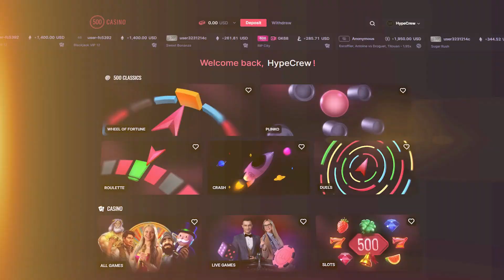CRAZY ALL-IN CHALLENGE On GEMS BONANZA... (DEGEN SESSION)